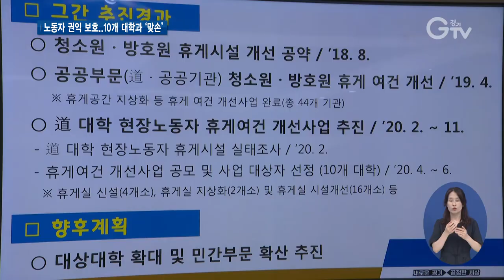경기도, 대학교 현장노동자 휴게시설 개선 추진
[앵커멘트] 경기도 내 대학교 5곳 가운데 2곳은 청소원이나 방호원, 시설관리원 등 현장노동자의 휴게실이 없거나 간이시설로 돼 있다고 하는데요. 경기도가 도내 10개 대학과 손을 잡고 현장노동자 휴게시설 개선사업을 추진합니다. 최창순 기자가 현장 취재했습니다.

[리포트]
5년째 대학교에서 청소일을 하고 있는 최경순 씨

오전 8시부터 오후 5시까지 점심시간 2시간을 제외하면 하루 7시간씩 꼬박 근무합니다.

마땅히 쉴 만한 곳이 없어서 비어있는 경비실을 개조해 간이 휴게실로 쓰고 있습니다.

[인터뷰] 최경순 / 청소원
“깨끗이 씻고 갈 수 있고 환경적으로 시설이 잘 돼있어서 편안한 자리를 마련해주었으면 하는 바람은 많죠.”

경기도에 따르면 도내 76개 대학 중 휴게실이 없거나 간이시설로 만든 대학이 38.3%에 달하는 것으로 조사됐습니다.

경기도가 노동권 사각지대에 있는 현장 노동자의 권익 보장을 위해 대학 노동자 휴게시설 개선사업을 추진합니다.

도내 대학을 대상으로 공모를 실시해 최종 10개 대학을 선정했습니다.

[녹취] 신은주 / 평택대학교 총장
“요즘 대학 재정이 다들 어려운 상황이라 현실적으로 충분하게 개선하기가 어려웠는데요. 경기도에서 노동을 보장하고 노동을 존중한다는 노동정책의 일환으로 훌륭한 사업을 시행하게 돼서 저도 기쁜 마음으로 같이 준비를 했습니다.”

대학이 휴식공간을 제공하면 도는 시설 개선과 물품 구매 등에 필요한 비용을 한 곳당 최대 4천125만원 내에서 지원할 계획입니다.

“대학 안에서 학생과 교직원, 노동자들 모두가 식구로 어울려서 서로 존중하고 또 존중받으면서 함께 살아가는 공동체가 되길 바라고 도의 이 사업이 조금이나마 도움이 되길 기대합니다.”

현장 노동자 휴게시설 개선사업은 민선 7기 경기도의 공약사항으로 경기도와 산하기관부터 시작해 대학교까지 대상을 넓혀나가고 있습니다.

[자막]
1.경기도 소재 대학교
2.최경순 / 청소원
3.2019 대학 비정규직 실태조사/도내 76개 대학 중 휴게실 전무 또는 간이시설 38.3%
4.대학교 현장노동자 휴게여건 개선과 노동권 향상 업무협약식/경기도청(7월28일)
5.신은주 / 평택대학교 총장
6.대학 1곳당 최대 4천125만 원까지 도비 지원
7.이재명 / 경기도지사
8.영상취재 : 류민호, 영상편집 : 김상환